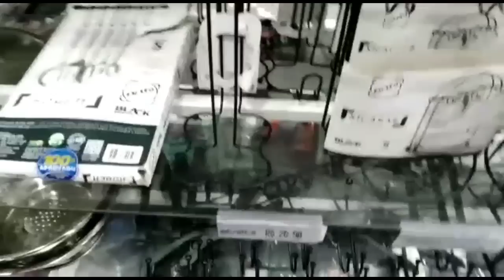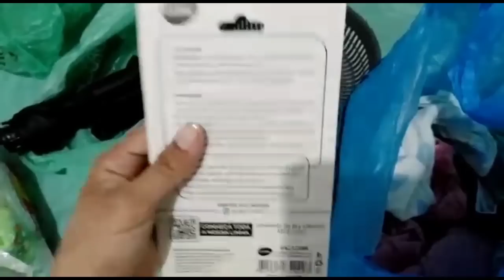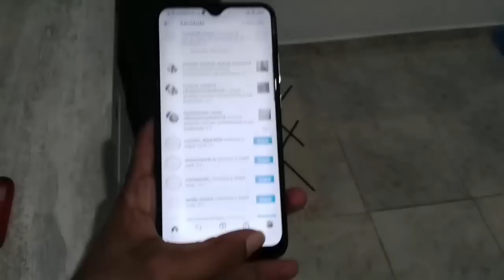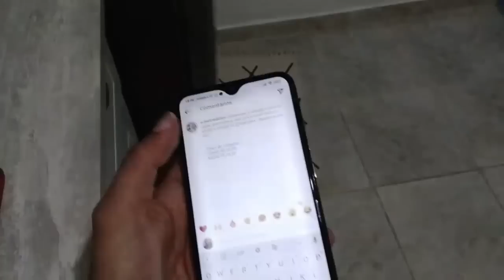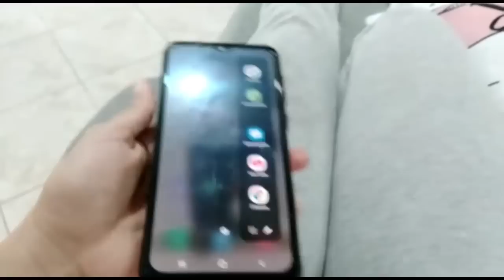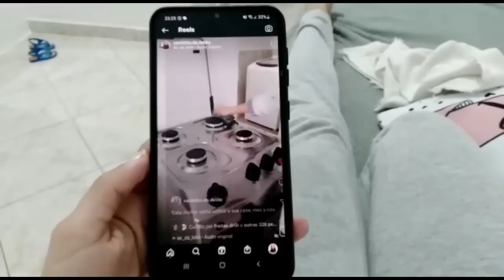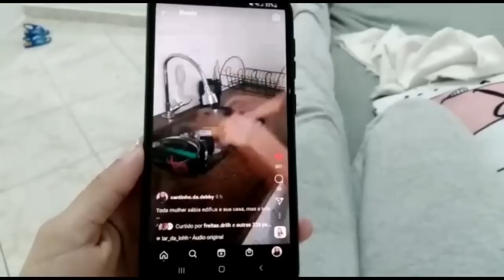COMPRINHAS PRO LAR | COLOCAMOS O VARÃO NA PIA | meu celular deu ruim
por gentileza😊

curte e comenta✅
ativa as notificação ✅
compatilha✅

me segue no Instagram: @cantinho.da.debby

bem sei eu que tudo podes,e nenhum dos teus pensamentos pode ser impedido.(Jó 42: 2)